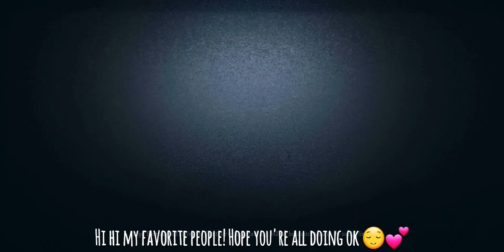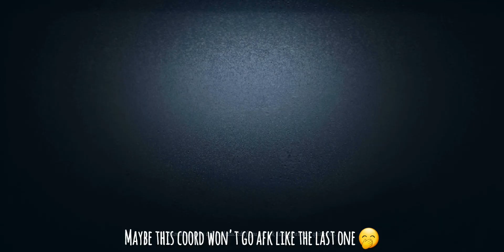TUNNELING A WILDLING - IDV JOSEPH RANK MATCH - IDENTITY V GAMEPLAY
Hi hi guys!

Thank you so much for all the support and comments! They mean a lot!
If you have any questions/video request leave them in the comments so I can help :)

I'm planning to keep uploading a lot more Joseph content, and I'll try to explain everything the best I can!

Good luck in the game,

~ Midnight